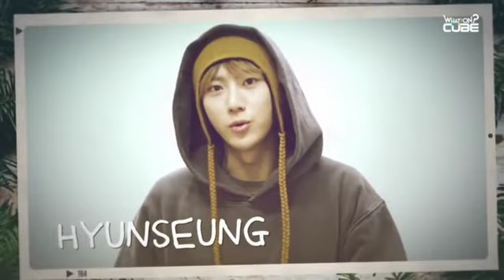2017 Cube Artists Message - Hyunseung cut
2017 Cube Artists Messages